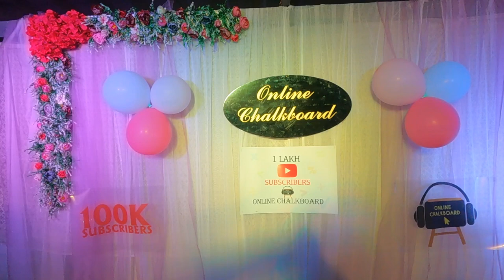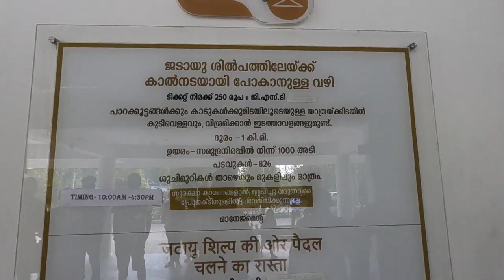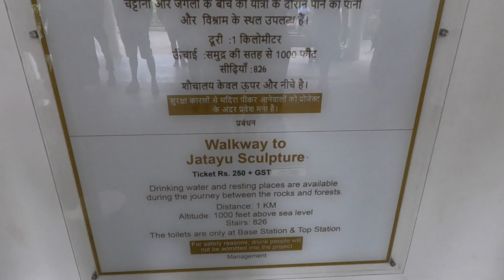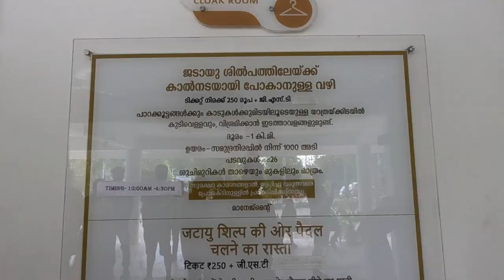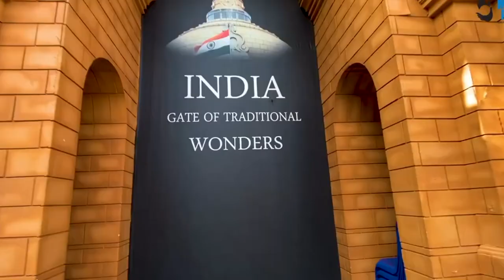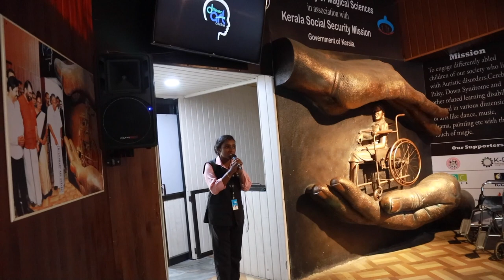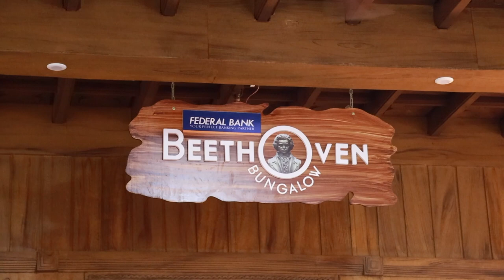100K Special Vlog - Magic Planet ഉം ഒരു കിടിലൻ സർപ്രൈസും | Online Chalkboard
Thanking you all for your great support. Special thanks to all our dear teachers who supported us...Love you all. Let's learn together.
Here .its a special video from online chalkboard...